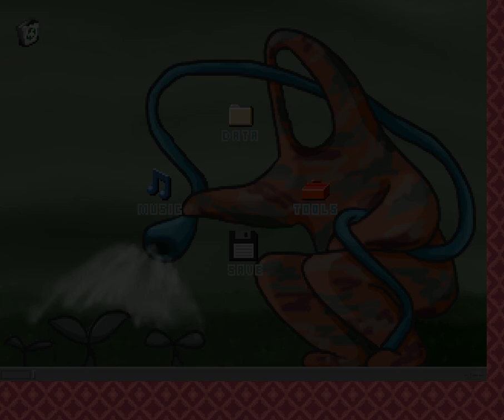yume 2kki all the places that the blue forest and the grass world can lead u part 1 φ(゜▽゜*)♪